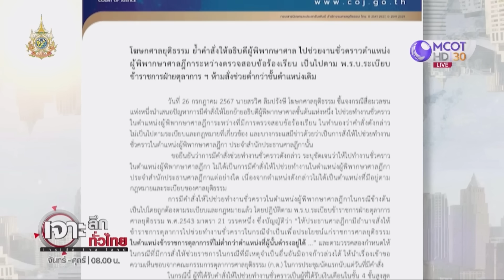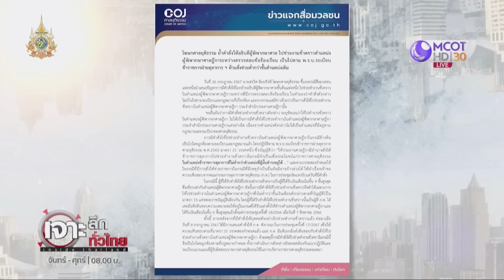ศาลยุติธรรม แจง แต่งตั้งผู้พิพาษา | เจาะลึกทั่วไทย | 29 ก.ค. 67